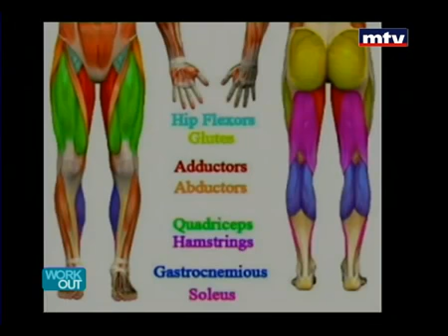MTV Lebanon Workout 07 04 2014